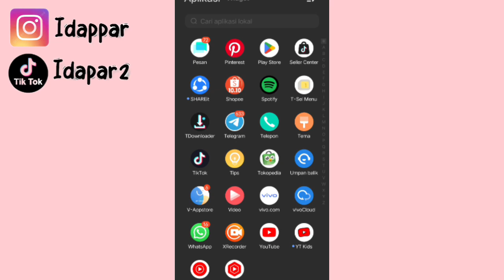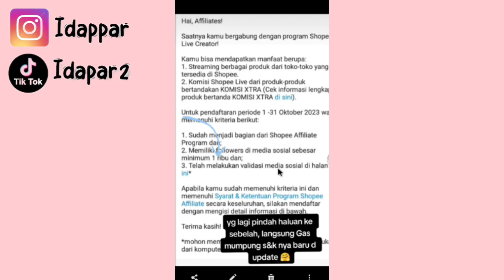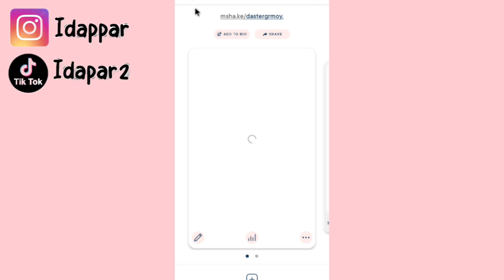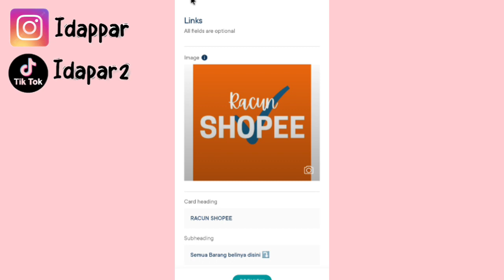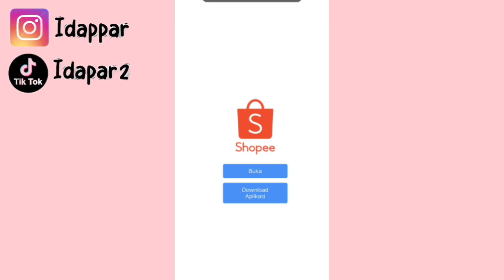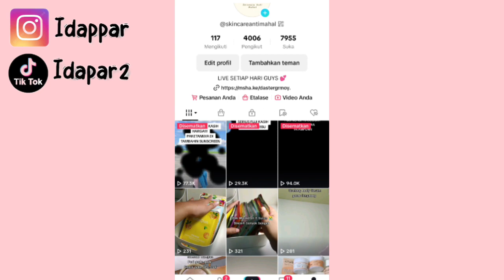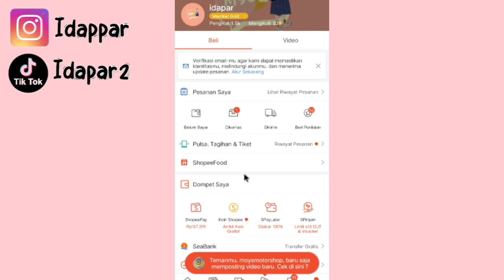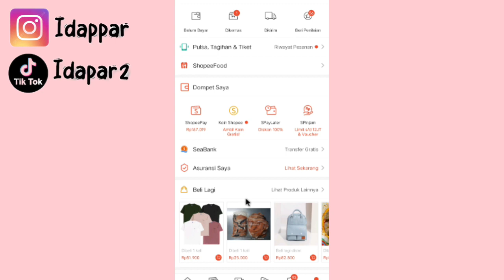CARA MASUKIN LINK BIO KE TIKTOK ✅ FOLLOWERS DIKIT BISA GAK? TIKTOK DITUTUP MASIH TETEP DAPET KOMISI